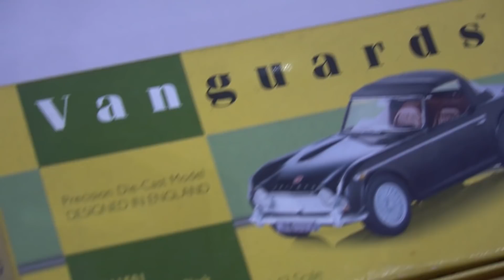CDO TOY SHOW 2018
Dili dulaan ang heart ky toys ra! Here are the TOY Collectors of Cagayan de Oro nga maayo muamping og TOYS, kasingkasing pa kaha!